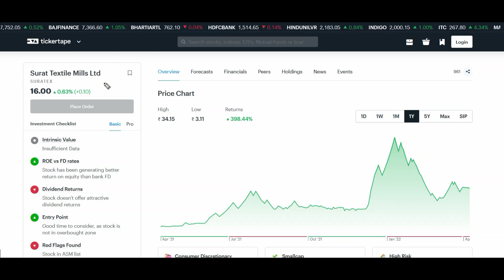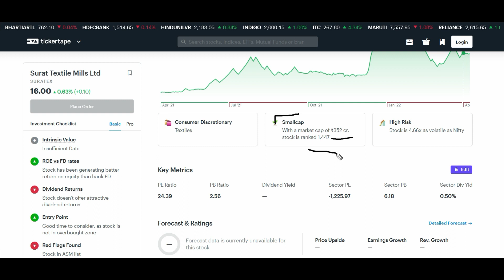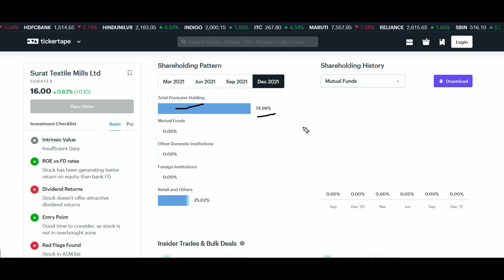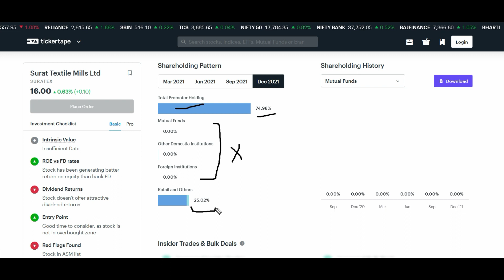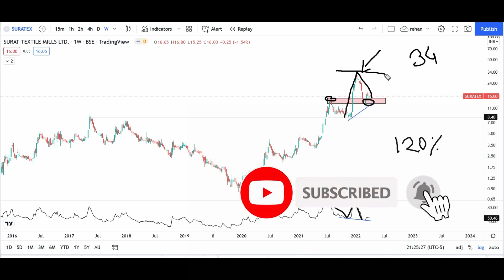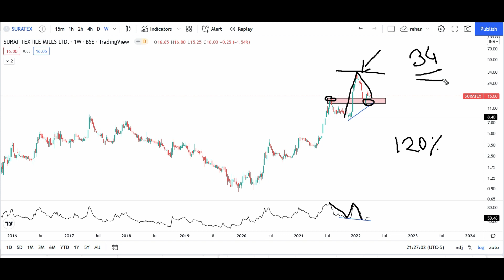Surat textile share news |surat textile mills share news | penny stocks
Hey guyz is video me Surat textile mills share news aur fundamental analysis of surat textile dekhege and surat textile share kya penny stocks hai kya isme invest karna chahiye and surat textile price prediction sab kuch is video me jaanne wale hai

Your querry :
Surat Textile Mills Ltd Analysis | How to select Multibagger Stocks | Stock Market Course
surat textile share news | surat textile news | surat textile mills share news